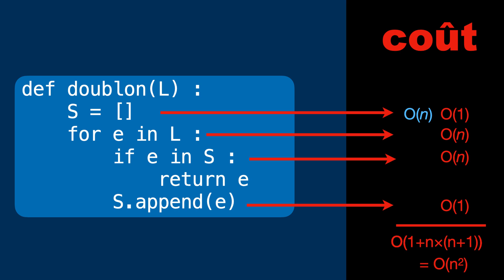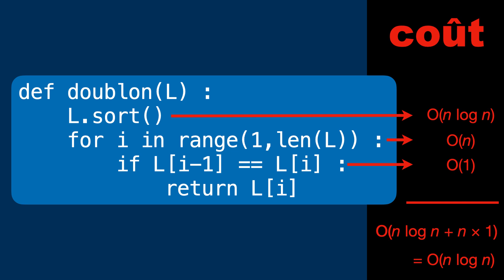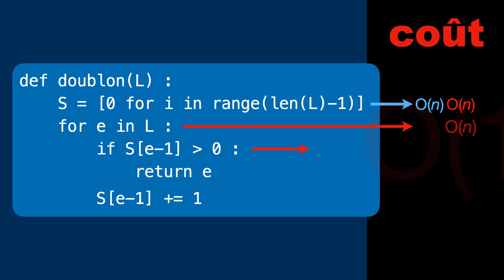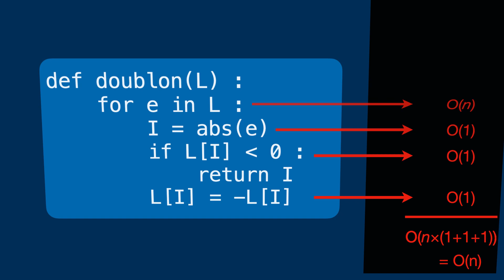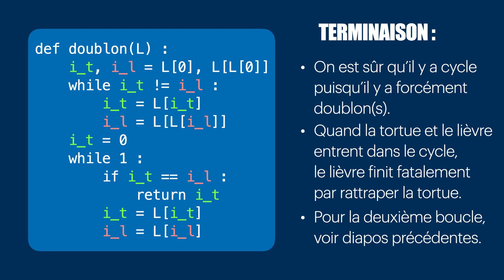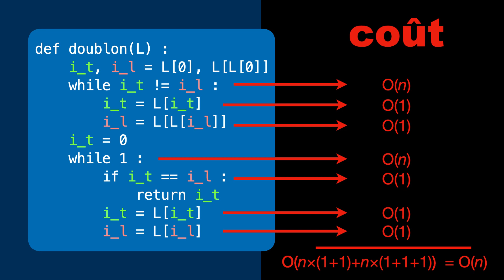Le meilleur algo pour trouver un doublon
Petit problème algorithmique (le genre qu’on pourrait retrouver à un entretien d’embauche) :

Construire le meilleur algorithme possible permettant de retourner un doublon d'une liste de n+1 entiers positifs inférieurs ou égaux à n (n ≥ 1).

Envisageons 6 solutions se distinguant par leurs complexités en temps et/ou en espace (et par la mutation ou non de la liste de départ).

Le langage utilisé est Python.